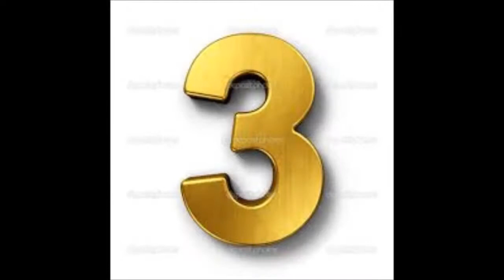Top 3 Gols do Zagueiro Fred do Goias em 2015